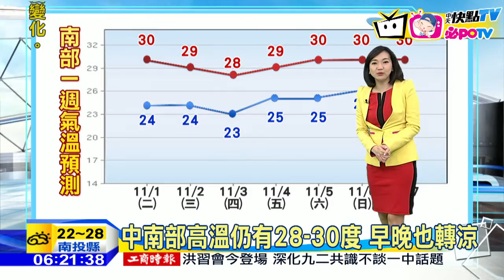20161101中天新聞 【天氣】入秋首波東北季風到 北部將下探19度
清晨各地涼意重，平地最低淡水20.7度，入秋首波東北季風到，北部將下探19度，今起三天東北季風影響，北部東北濕冷，北部東部今高溫比昨降5度，僅22-23度，週四前北部19到23度，小心別著涼感冒，中南部高溫仍有28-30度，早晚也轉涼，熱低壓朝西往菲律賓，影響台灣機率偏小，東北迎風面有雨，宜蘭有局部較大雨勢，北東空氣不錯，中南部PM2.5中到高級，陸上強風：各地沿海空曠區8-10級陣風，各地沿海風浪大，海邊活動要注意安全，秋意很濃！東北季風報到，本週注意保暖。